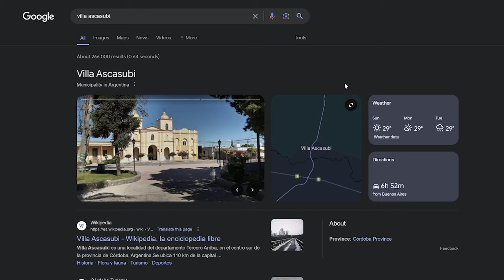Moni y Yisus entrevistan a Rose Cafferata (fan de Ariana Grande) en TOXI